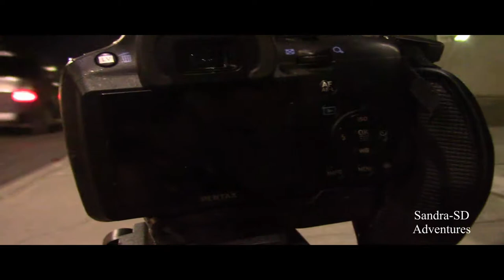Pentax K-50📷 photos at night🌙 and day🌞CC/ Máy chụp hình Pentax K-50 ngày và đêm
Photos at night and day .
- Pentax K-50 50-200 mm WR lens.
- Canon HF-R600 camcorder.
Có phụ đề Việt Ngữ. CC
Chụp hình và quay phim bằng máy:
- Pentax K-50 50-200 WR ống kính
- Canon HF-R600